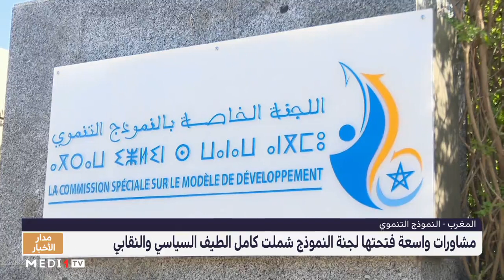مشاورات واسعة للجنة النموذج التنموي شملت كافة الأطياف ومختلف المشارب